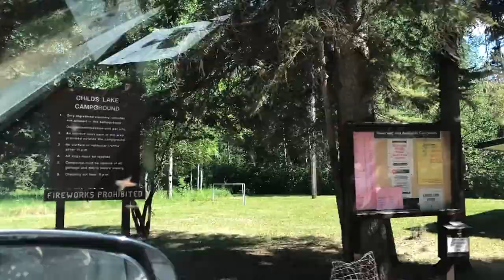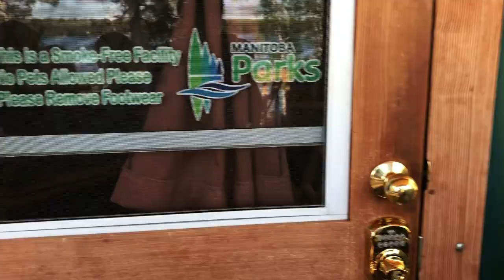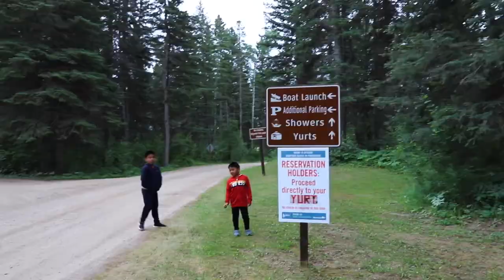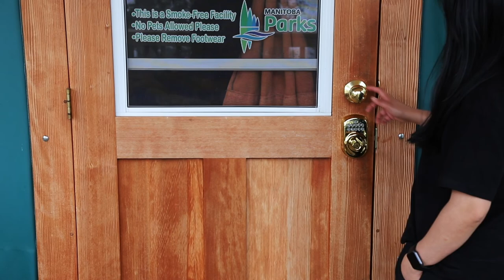Childs Lake Campground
staying at yurt